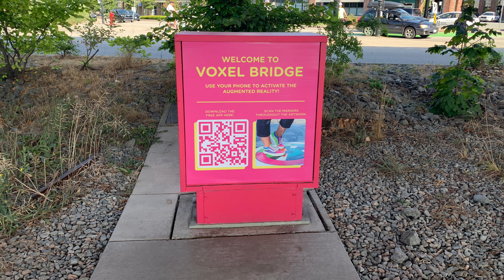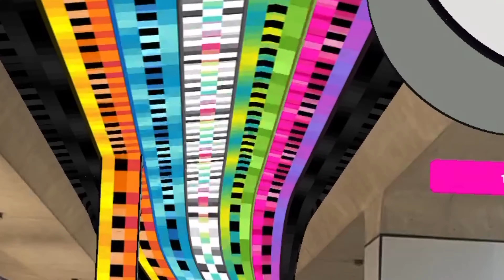Voxel Bridge - Entering the World of Augmented Reality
Voxel Bridge by Jessica Angel, Vancouver Biennale 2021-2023
Photography by Rebecca Budd